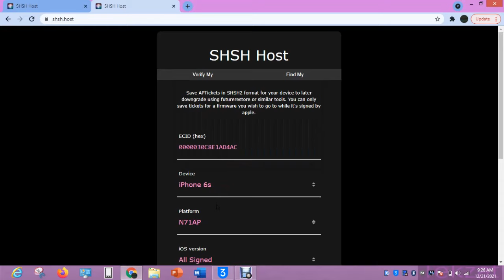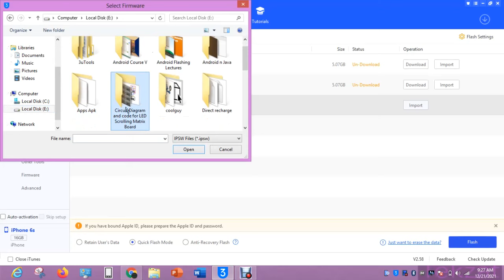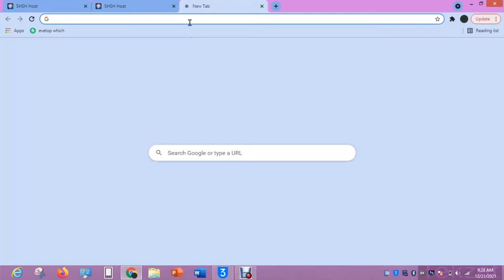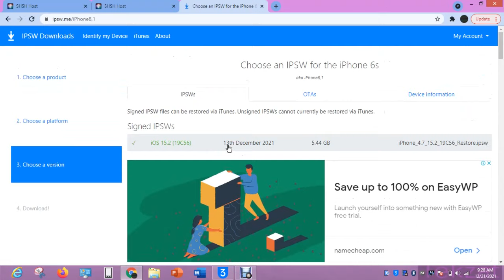How to Fix Error Unable to Request SHSH on 3uTools when Flash iPhone.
How to Fix Error Unable to Request SHSH on 3uTools.
Ensure your apple device has enough charge.
Download iOS for your iPhone model.
Download latest iTunes for your PC.
This Course will Help you to be Phone Software Engineer

Are you looking for information about the latest Apple products? This video covers everything you need to know about where to find your iPhone, the cost of iPads, the new iPad mini, the iPhone 13 and 14, the iPad Air 4th generation, and the iPad Pro 4th generation. We also discuss the Apple app, Find My Friends for iPhone, and the Apple iPad Pro 11. In addition, we explore the options for buying an iPad and how to use Appstoreconnect. Stay up-to-date with the latest technology and watch this video for all the details.

Check other my channel for other solutions.
3utools error 19% II iTunes error 4013 II iPhone6, 7, 8 X, 11, 12, 13, 14.

    iPhone 12
    iPhone 11
    iPhone XS
    iPhone XS Max
    iPhone XR
    iPhone X
    iPhone 8
    iPhone 8 Plus
    iPhone 7
    iPhone 7 Plus
    iPhone 6s